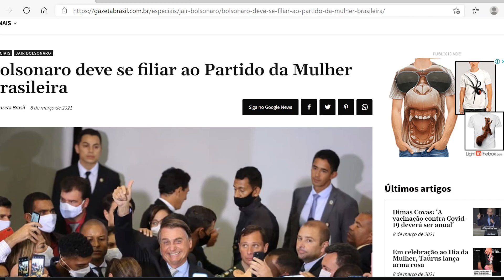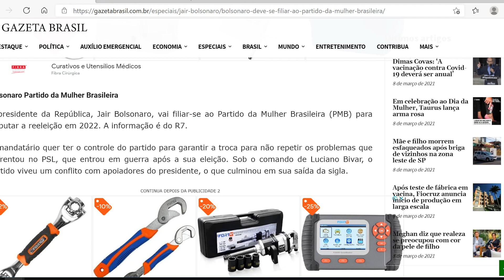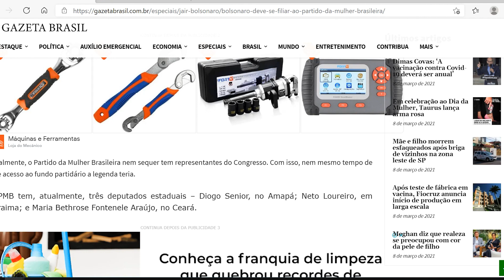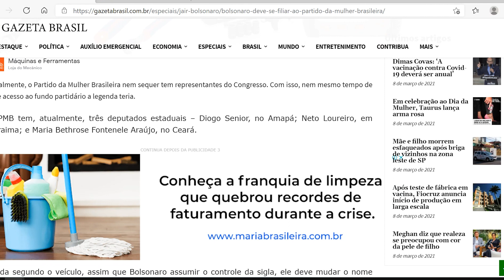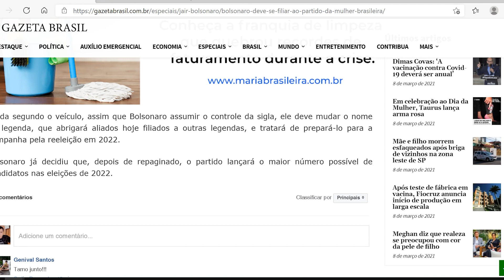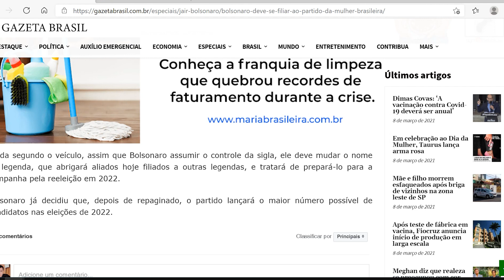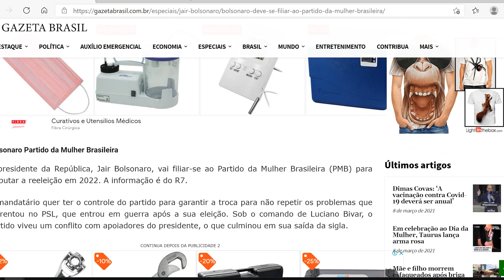Bolsonaro deve se filiar ao Partido da Mulher Brasileira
Ajude o com o PIX:
820ca469-cf6a-48a0-8b7e-b33789e253cd

ATÉ 6 x SEM JUROS:

Microfone condensador Alctron CS35

Mouse RGB Zerodate:

Compre fan RGB Aigo:

Fita led RGB 4 pinos Desktop: